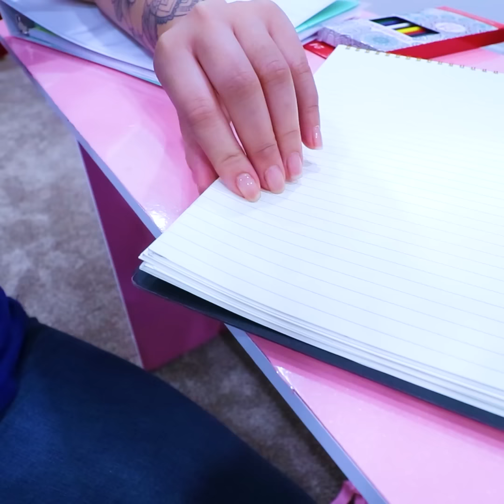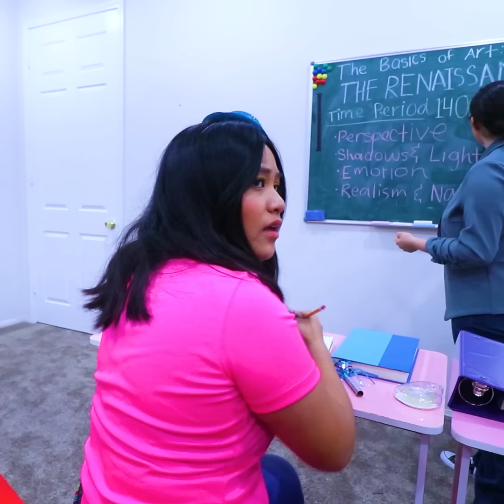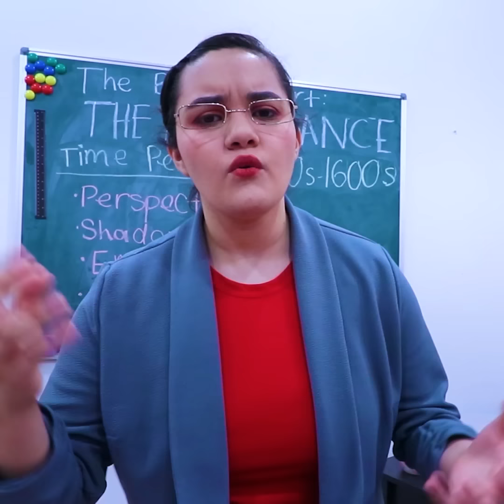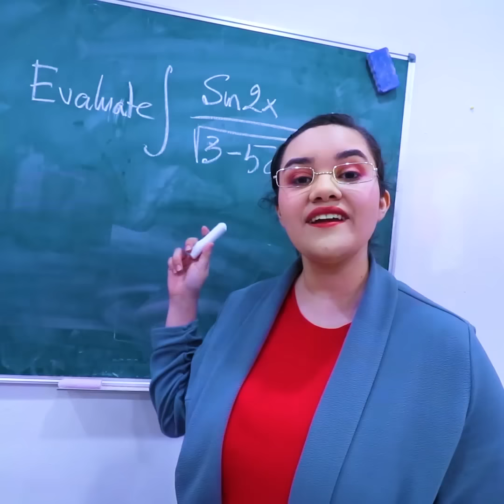8 TYPES OF STUDENTS DURING BACK TO SCHOOL BY CRAFTY HACKS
The 8 types of students when you go back to school by Crafty Hacks. Which one of these types of students are you?

0:00-0:59 The Sleeper
1:00-2:42 Questioner
2:43-4:21 Partiers
4:22-5:49 The Late One
5:50-6:28 Day Dreamer
6:29-7:22 Perfectionist
7:23-8:50 The Stressed One
8:51-9:49 Underprepared One
9:50-9:59 Outro